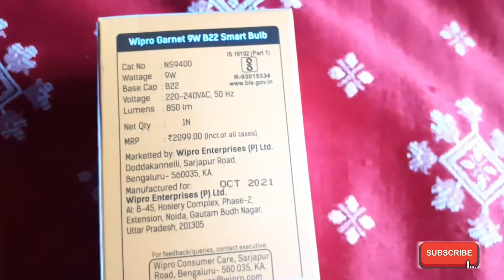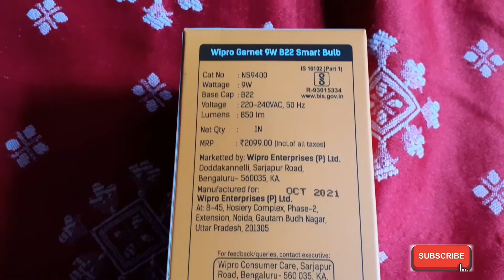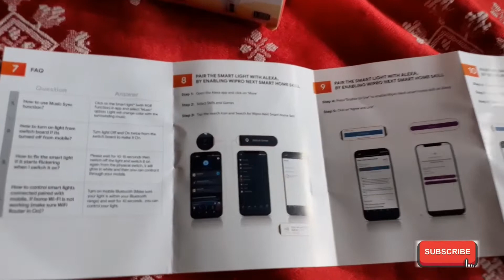Wipro Garnet Smart Bulb 9W|Unboxing|Telugu Review|Multicolor LED Bulb|WiFi enable|Alexa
Wipro Garnet Smart Bulb 9W|Unboxing|Review|How it works|Multicolor LED Bulb|WiFi enable|Alexa